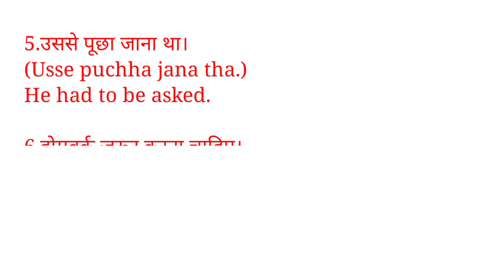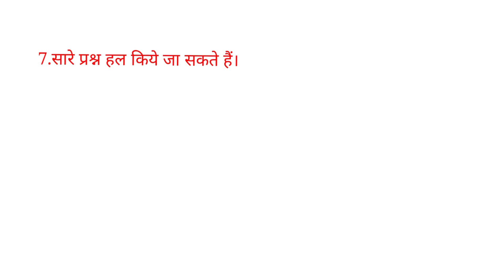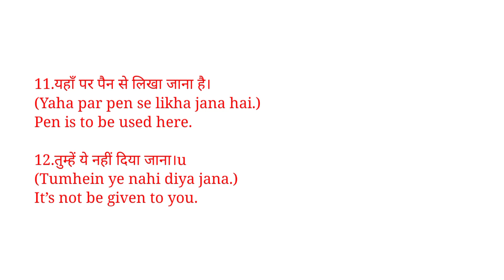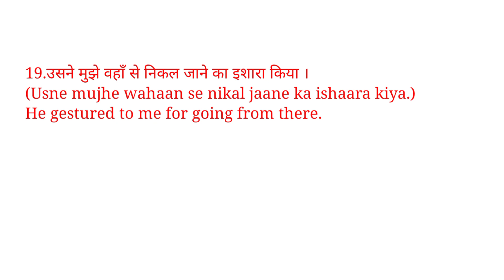English speaking course | English speaking full course | Daily use english sentences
english speaking course, english speaking course day 1, english speaking full course
english speaking practice || english speaking practice daily
20 रोज वाले अंग्रेजी वाक्य , Daily Use English Sentences , avs english study point
English Speaking Practice Guys, aaj mai apako ek fact batata hoon. India ki kewal 10.67% population hi English bolte hain. Isiliye mai English Speaking Practice ke liye daily use English sentences ki puri playlist share karta hoon, taki apki practice achchi ho paye.

"Like or Dislike" Jarur Kariye.  🙏🙏